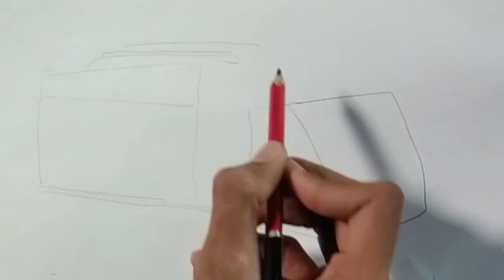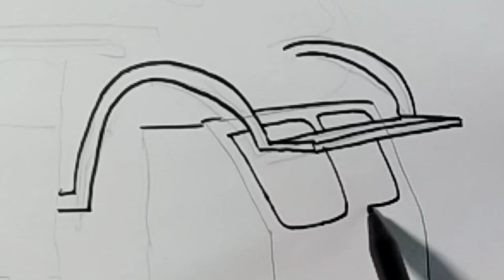Garbage Truck Bursts Into Flames II Because Gasoline Tank Was Leaking II HOW TO DRAW GARBAGE TRUCK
GARBAGE ON FIRE

About me:If you're new, hi, my name's Mahmudin
I'm an Indonesian creator
A channel that displays content drawing anime character, cartoons, 3d, trucks, buses, heavy equipment and accidents.

Drawing is a fun activity, let's take the time to watch any drawing video content, it will definitely make the stressed mind happy.
We invite you all. Let's draw whatever you can. Start trying to please your mind by watching the drawing videos that we present.

Hope you  entertained with our videos, happy watching.

GARBAGE ON FIRE